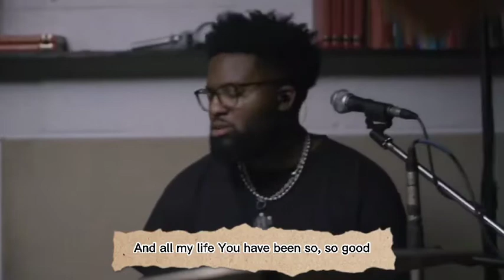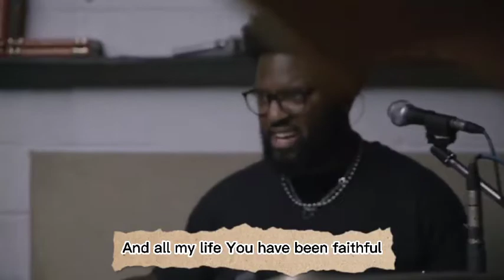Goodness of God (feat. Cecily) - TRIBL | LYRICS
Goodness of God ( feat. Cecily)